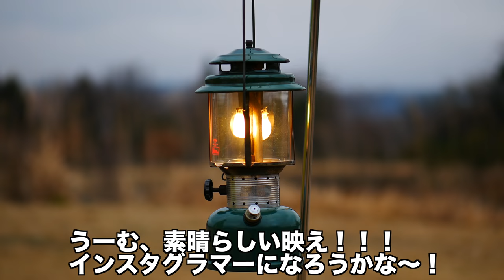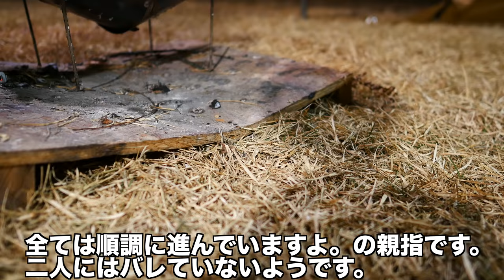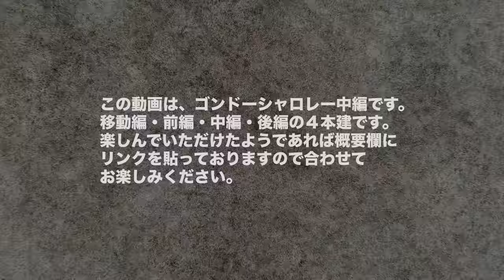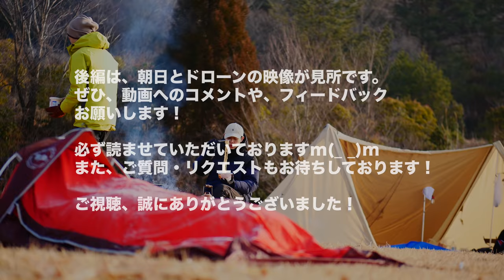星空キャンプ・熊本県ゴンドーシャロレーでビビィ泊【中編 2/3回】｜Starry Sky Time Lapse at Campsite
ゴンドーシャロレー で冬キャンプ、中編です。 星空タイムラプス を天空キャンプ場で眺めます。（こちらの動画は「中編＝２本目」の動画です、キャンプ前編と後編がございます）
本当に素晴らしいキャンプ場で、熊本までいったかいがありました。到着時は雨が降っていたのですが奇跡的に星空が顔を覗かせてくれています。
最後の方に実際の星空タイムラプス映像が流れますので、途中を飛ばしてもらってもかまいませんので是非みていただきたいです。

途中ではローカスギアのテントや、ビビィを設営します。初めて使うキャンプギアなので若干の不安もありつつも、就寝します。

It is winter camping in the Gondoor Charoe, second part. I will look at the starry sky time lapse at the sky campground.
It was a really wonderful campground and I went to Kumamoto. It was raining when I arrived but the starry sky has miraculously peeped at my face.
Since the actual starry sky time lapse image flows in the last direction, we do not mind if you let me skip along the way so please check it out.

On the way I will set up a locus gear tent and Vivy. Since it is the first camp gear I have to go to bed, although there are some uneasiness.

仲間のキャンプ用品
◉ogawa(オガワ) テント シェルター ツインピルツフォーク 3342

◉アライテント　エアライズ３

◉ランタン

◉銅製ケトル

◉ファイアースターター

タナが新しく導入したキャンプ用品
◉ローカスギアテント（似ているもの）

◉ブリキのスライドケース

◉ロシア軍キャンティーン

◉エアーマット

焚き火／ランタン
◉焚き火台

◉つりかける小さいランタン

【◆料理道具】
◉ナイフ② ダマスカスナイフ（廃盤のため、似ているアイテム）

◆オリーブの木のカッティングボード

◆プジョーのミニサイズのミル

＊ノースフェイス カモフラジャケット

＊ノースフェイスブーツ

ノースフェイスダッフルバック

【▼撮影機材】
使用感など、ご質問ありましたらコメント欄から気軽にご質問ください！

カメラ
▼メインカメラボディ

▼サブカメラボディ

レンズ
▼パナソニック 単焦点 中望遠レンズ マイクロフォーサーズ用 ライカ DG NOCTICRON 42.5mm/F1.2 ASPH./POWER O.I.S. H-NS043

▼Panasonic Lumix G LEICA DG SUMMILUXレンズ、12 mm f1 . 4 ASPH。

▼Panasonic Lumix G LEICA DG vario-elmaritプロフェッショナルレンズ、12 – 60 mm、f2 . 8 – 4.0 Asph

▼OLYMPUS 単焦点レンズ ED 25mm F1.2 防塵防滴耐低温 マイクロフォーサーズ用 M.ZUIKO DIGITAL ED 25mm F1.2 PRO

マイク
▼【国内正規品】RODE ロード Stereo VideoMic Pro コンデンサーマイク SVMP

三脚
▼Manfrotto BeFree Liveアルミニウム三脚ツイスト、ビデオヘッド、ブラック、mvkbfrt-liveus

▼Manfrotto ミニ三脚 PIXIシリーズ PIXI EVO ボール雲台 ブラック MTPIXIEVO-BK